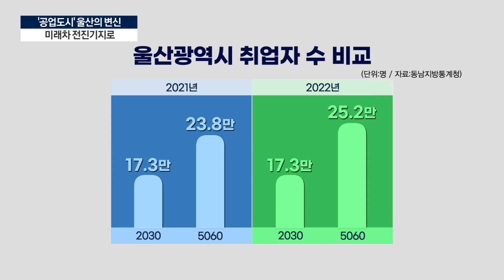"2년 만에 매출 2배"…전기차에 올라타라/한국경제TV뉴스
자동차와 조선으로 대표되는 대한민국의 산업수도 울산이 미래차 산업의 핵심 거점으로 변신하고 있습니다. 현대차의 대규모 투자 속에, 생산직 고령화와 청년층 이탈로 활력을 잃어가던 도시가 새로운 전기를 맞았습니다. 산업1부 정재홍 기자가 다녀왔습니다.